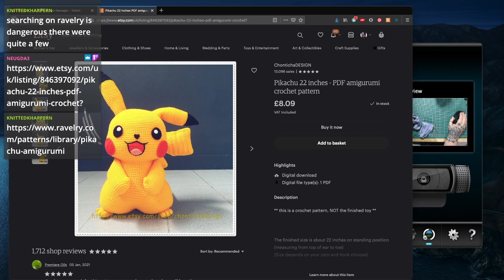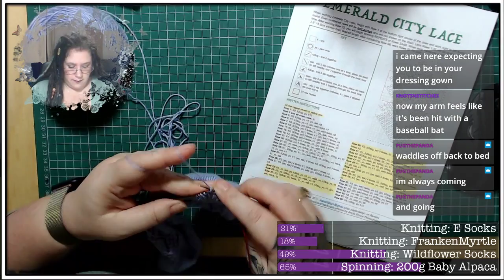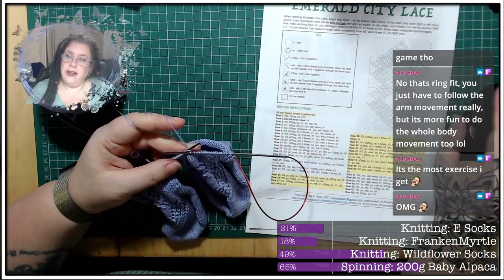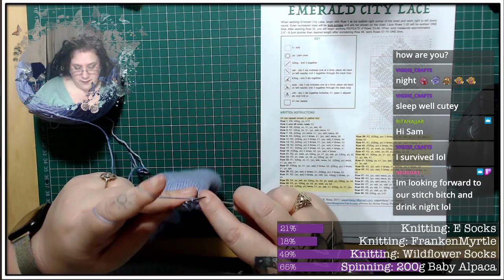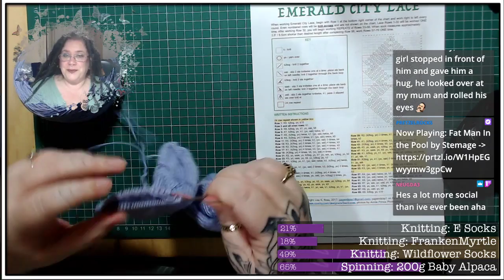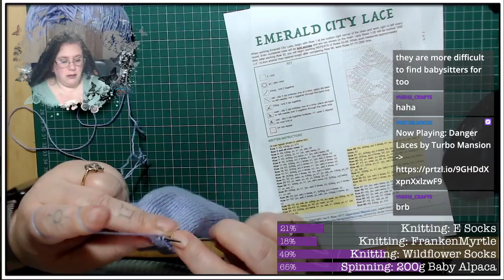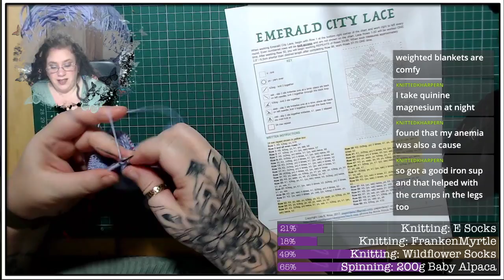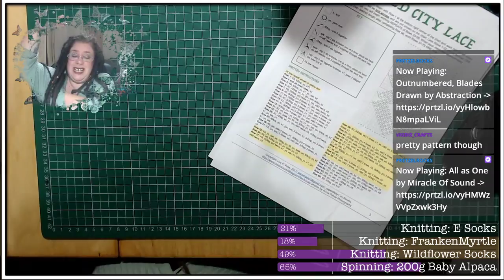Puddytatpurr's Chinwag, Let's knit some socks!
***MATERIALS USED***
ChiaoGoo circular Needles: 2.25mm 80cm long
Unknown yarn from my stash